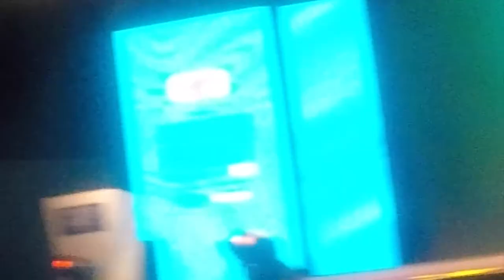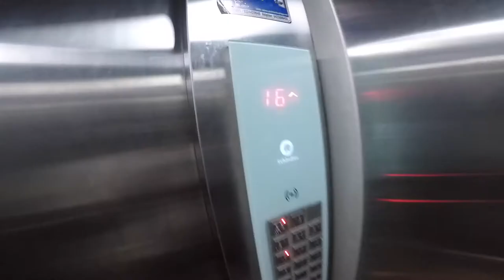Attending India Film Project | Manoj Bajpai Master class | Rajkumar Rao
Hello Friends I went to attend India Film Project at Mahboob studio , Mumbai.  I attended Manoj bajapi Master class. I met my college friend Sunil Chouhan. It was amazing Day.